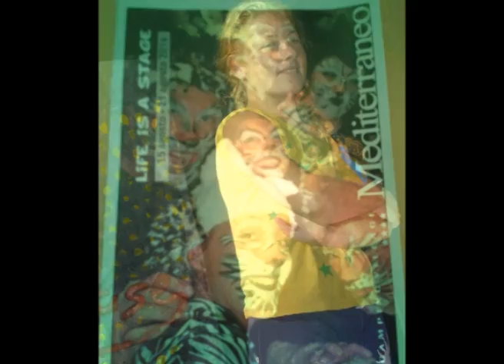1/2 Finale del DVD di fine stagione 2014 MAD AL MED - First Animazione